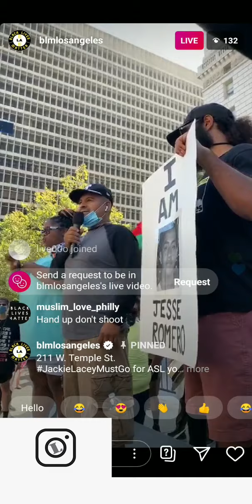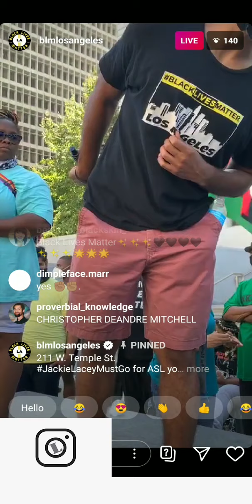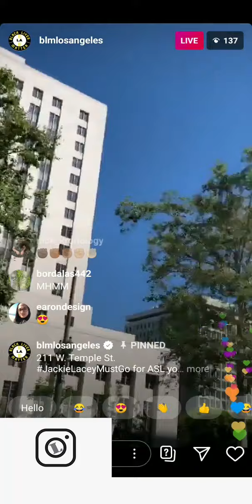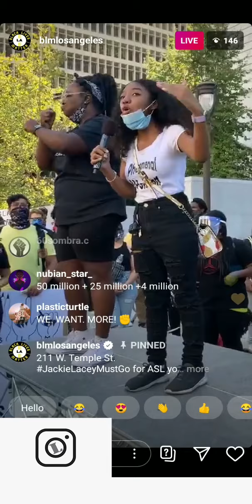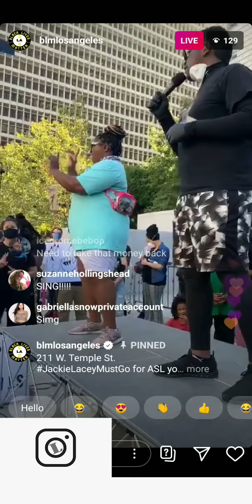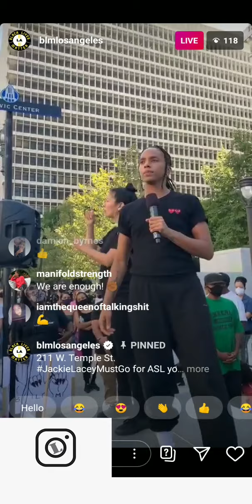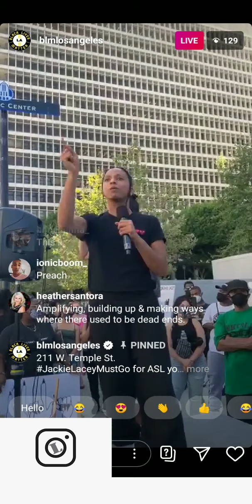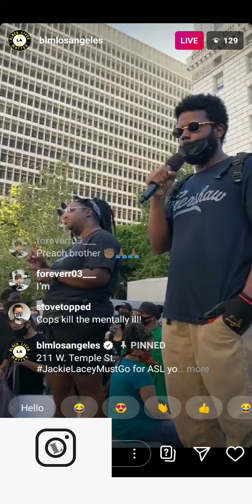BLACK LIVES MATTER BY BLMLOSANGELES (PART-2)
you didn't miss his live yet!